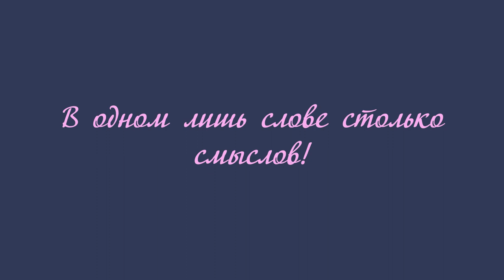В одном лишь слове столько смыслов!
Если хотите мне что-то прислать или написать письмо::
152616, Ярославская обл, г. Углич,  Косырева Ольга Игоревна, до востребования ;-)